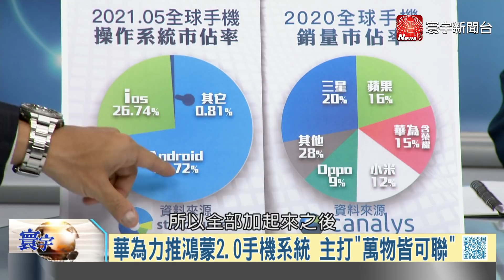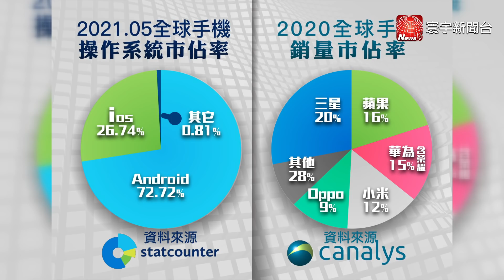P6 華為衝破封鎖鴻蒙開花 軟體藍海翻轉蘋果安卓？【寰宇全視界】岑永康 20210605